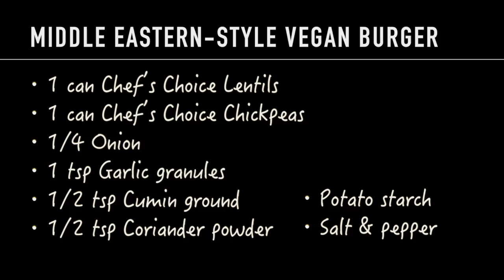4 Best Vegan Burger Recipes || Gluten & Grain-Free!!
Chef's Choice - HBC Trading Australia
[Ingredients]  Servings: 5-6 patties (See below)

1. Basic
1 can Chef’s Choice Lentil
1 can Chef’s Choice Black beans
1/4 Onion
1 tsp Garlic granules
Potato starch
Salt & pepper

2. Middle eastern -style
1 can Chef’s Choice Lentils
1 can Chef’s Choice Chickpeas
1/4 Onion
1 tsp Garlic granules
1/2 tsp Cumin ground
1/2 tsp Coriander powder
Potato starch
Salt & pepper

3. Curry
1 can Chef’s Choice Lentil
1 can Chef’s Choice White kidney beans
1/4 Onion
1/2 tsp Garlic granules
1/2 tsp Cumin ground
1 tsp Curry powder
Potato starch
Salt & pepper

4. Thai-style
1 can Chef’s Choice Borlotti
1 can Chef’s Choice Cannellini
2 tsp White soy sauce(If you want Gluten-free you can use salt)
2 tbsp Red curry paste (recommended brand:Ayam)
1 Handfull Coriander
Potato starch

Directions for all:

1. Add all ingredients (except for potato starch) together in a blender. Blend until all ingredients mushed up.
2. Place mushed ingredients into a bowl, and add potato starch. Mix together with hands.
3. To make each patty, take a handful of the mixture, toss from hand to hand a few times and shape like a burger patty.
4. Wrap each patty individually in gladwrap, and place in the freezer for at least 30 minutes.
5. Heat fry pan with oil. Cook for 1 minute on high heat to seal and prevent burger from melting away. Then turn down to medium heat for 5-6 minutes. Flip and repeat on the other side of the burger.
6. Place in buns for burgers or eat by themselves.

Note:
* You can use any Chef’s Choice organic beans combination to make these. We recommend the recipes above.
* If you don’t mind using grain, you can replace potato starch with rice/corn flour (or any suitable flour).
* Increase level of potato starch if mixture does not seem thick enough.
* For best results, make patty individually with hands, toss them from hand to hand a few times, and gladwrap to restrict air.